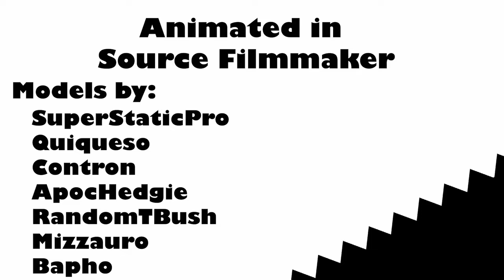[SFM] Sonic's Date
After Amy comes to follow up with Sonic about their date, Sonic tries to find every way to get out of it.

I'd like to thank my incredible cast for being so very patient with me throughout this entire process. Check them out here!

Huge thanks as well to SuperStaticPro, ApocHedgie, Mizzauro and Bapho for the incredible character models.

All characters presented in this animation are all owned by SEGA. Music by SEGA. All animation done in Source Filmmaker.